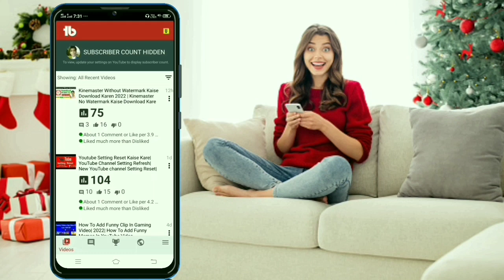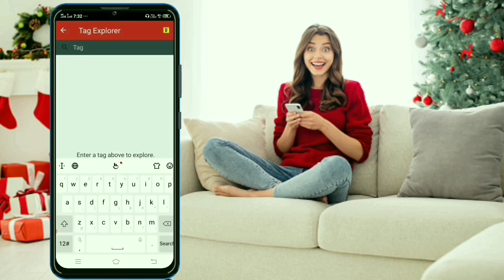How To Find Best Tags For Youtube Videos || Video Viral Hoga ! | 2022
Hello everyone🖐
         and 😎
Hindi namaste🙏

is video mein bataen hain YouTube video ke liye best tag platform and viral tag and search proof tag YouTube video ke liye Kaise Lagate Hain live proof dikhaya hun

🙏Ummid karta hun Video Pasand Aaega
👉Social media active link👇🙏

How To Search Best Tags

Amit smart idea
amit smart idea